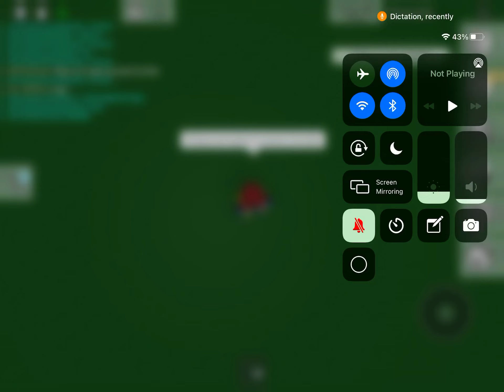Prank the rich kids